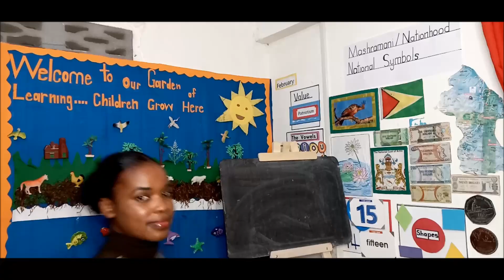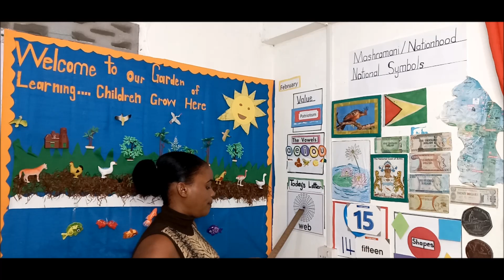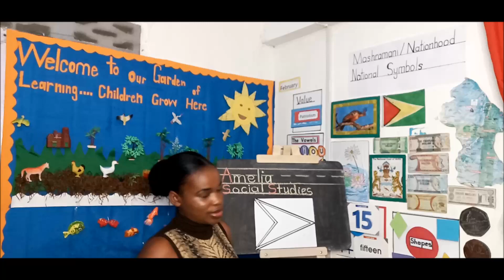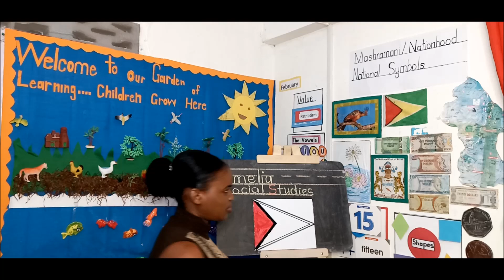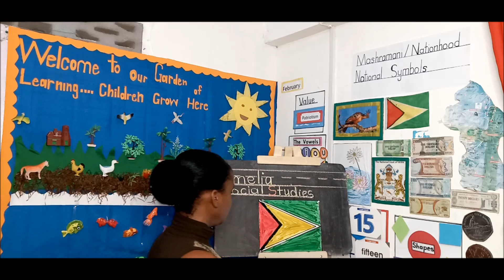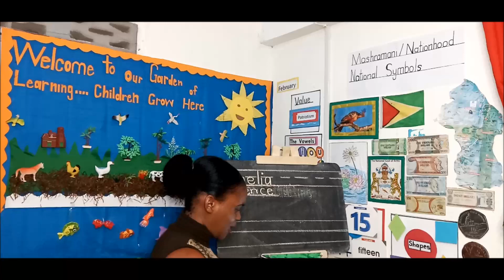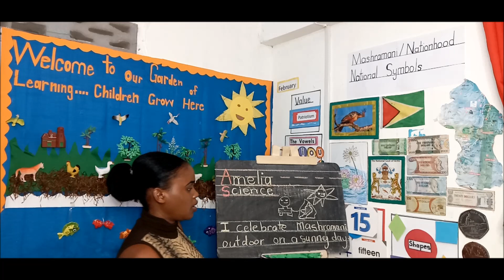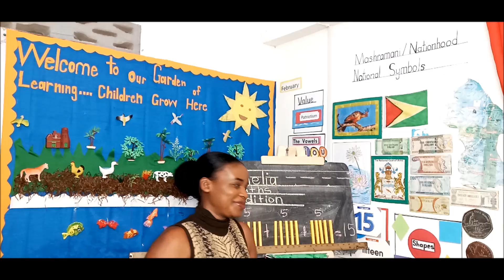Wednesday 24th February 2021 Topic: Mashramani/Nationhood and national Symbols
Theme: Plants and Animals in the Environment
Subject: Social Studies and Science